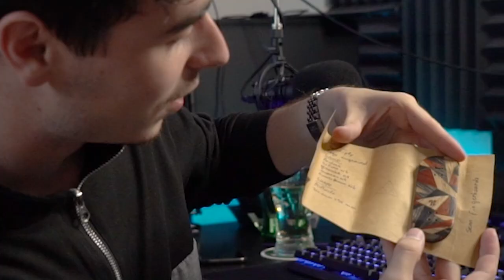NIEUWE RAMPS & EEN NIEUW ALMOSTNORMAL BOARDJE?!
Volg SEM op instagram zodat ook jij een tof boardje kan halen!

THANKS!